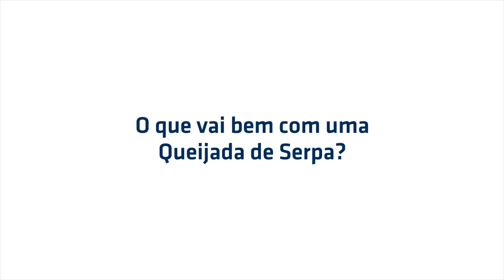Queijadas de Serpa, Serpa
Entrevista a / Interview to:
Ana Isabel Paixão, Casa Paixão